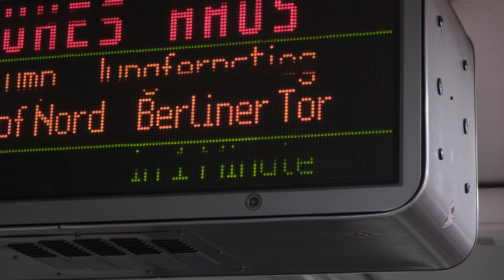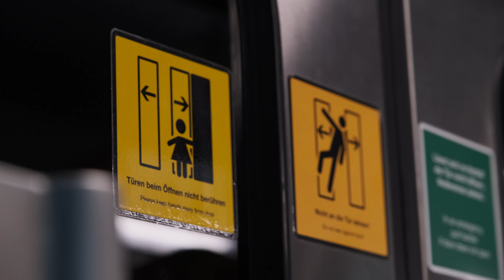ADEL ~ a friend of mine...